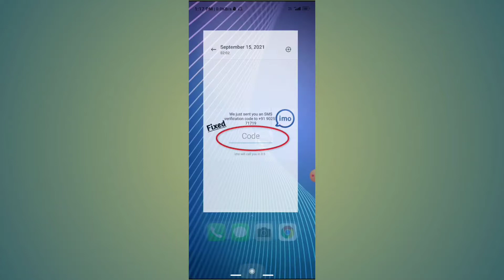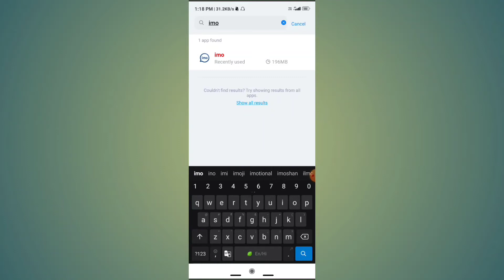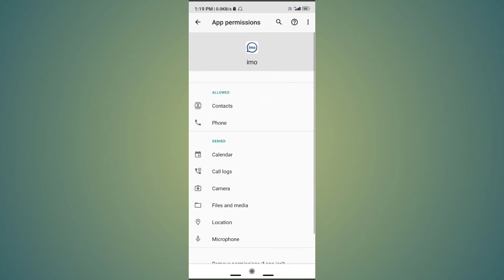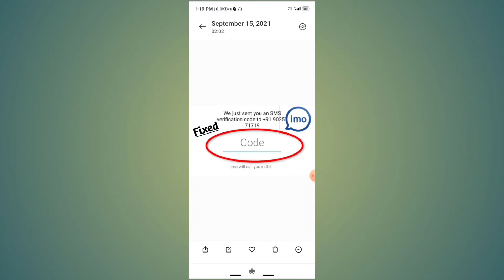how to fix imo verification code not received problem solved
Topic-